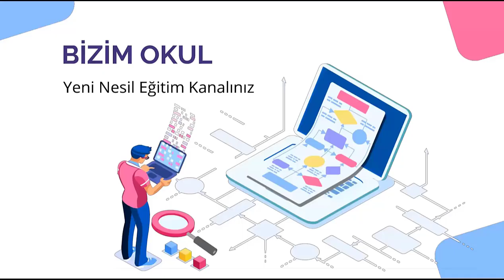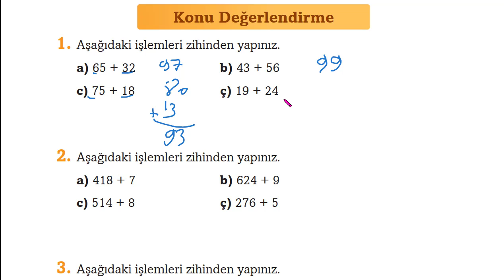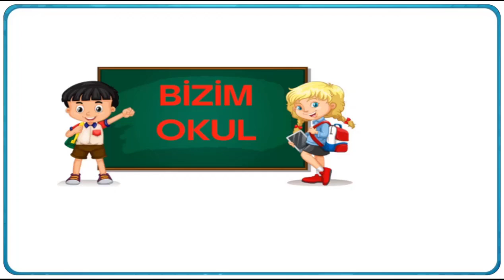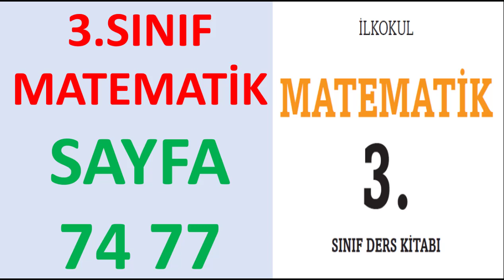3. SINIF MEB MATEMATİK DERS KİTABI SAYFA 74 77 EKOYAY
3. SINIF MEB MATEMATİK DERS KİTABI SAYFA 74 77 EKOYAY